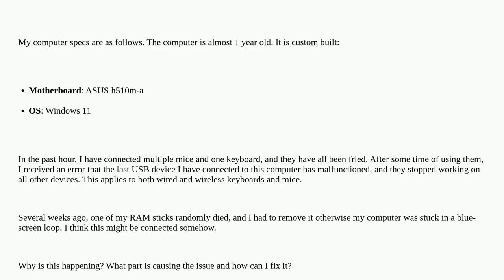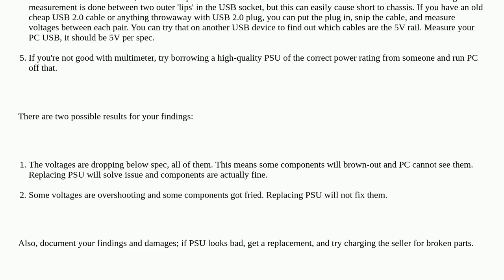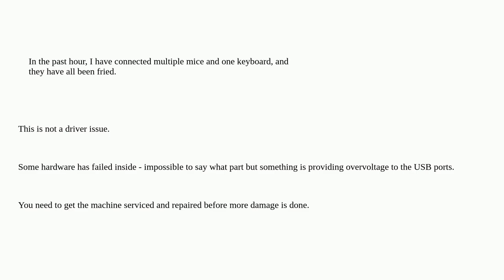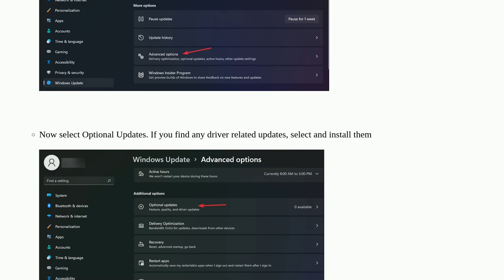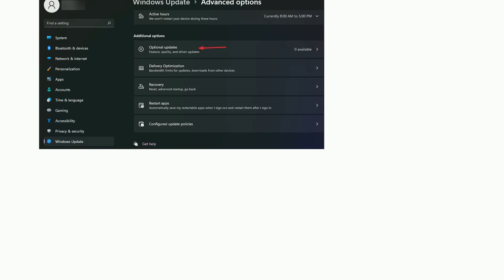Computer is frying all USB devices that are connected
A special thanks goes out to the community

  windows-11 windows power-supply usb power